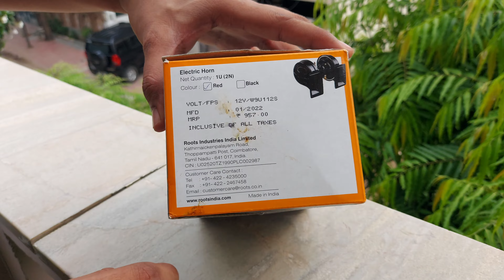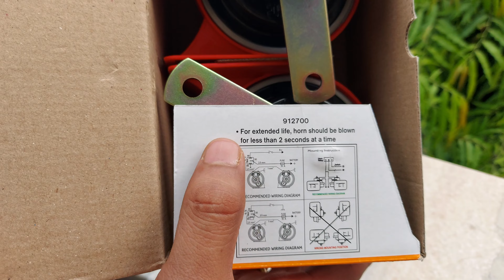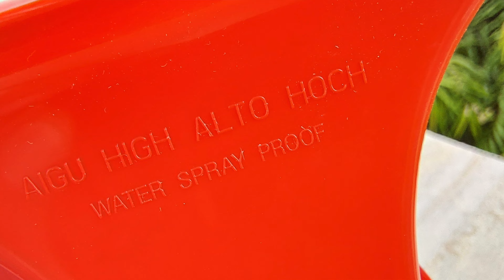Roots Windtone 90 Red Trumpet Horn Set | Unboxing and Sound Testing Video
Roots Front Wind Tone 90 Car Horn for All Vehicles (Red) -Set of 2

Specifications:
Voltage: 12V
Frequency: 420/500 Hz
Sound Level: 105-118 dB @ 2m
Diameter: 95mm
Item Package: 1
Item Quantity: 2

1. Visko 1/4 Drive Metric Socket Set (46 Pieces)
2. Taparia DEP 06 Double Ended Spanner Set (DEP-06)
3. Visko Tools 111 8 Blades Combination Screw Driver Set with Tester (Blue and White, 9-Pieces)
4. Bosch Ratchet Pocket Corded Screw Driver with 9 Screwdriver Bits (Multicolour, L = 25 mm)
5. Taparia Samsan_13 165mm/6" Steel Insulated Combination Cutting Plier (Orange)
6. AmazonBasics Multi-Purpose Wire Stripper and Cutter Set of 1
7. Taparia 1408 Long Needle Nose Mini Plier (Silver,Brown)
8. Taparia 1170-6 Adjustable Spanner (Phosphate Finish)
9. TORMEN 12 Pcs Car Dash Radio Audio Installer Pry Tool Include, 11pcs Auto Trim Removal Multi-Use Panel Tool Kit and 1pcs Fastener Remover
10. THEMISTO - built with passion Themisto Beginners 8 in 1 Soldering iron Kit
11. APTECH DEALS.COM - deals for you... Soldering kit (Intermediate 7 in 1)
12. APTECH DEALS.COM - deals for you... Max 100 W Glue Gun with 5 Glue Sticks
13. KHADIJA Electric Drill and Screwdriver Machine 10mm 300W 0-750r/min Free Flexible Shaft Rod and Screwdriver bits Red 6 Months Warranty
14. STANLEY STHT43067-12 Tylon 5 Meters Measurement Tape in Rugged Rubber Case
15. Visko Tools 703 Claw Hammer (Black)
16. MR LIGHT TOTAL Cut-Resistance Gloves (Multicolour)